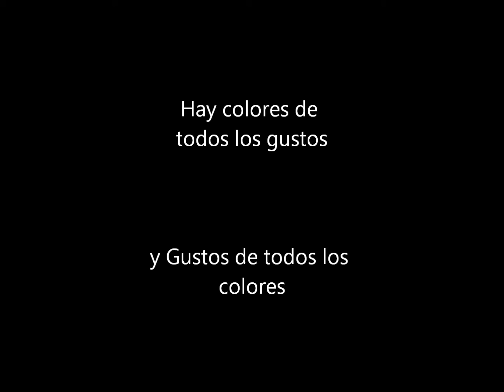COLORES FALSOS | Cortometraje filmado por Inhar G.C.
La filosofía mia sobre los colores falsos.